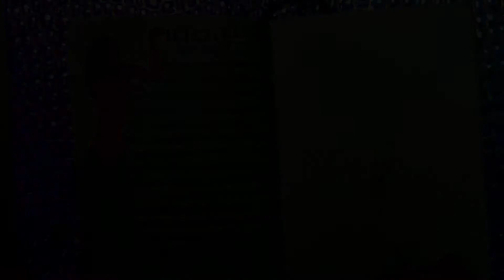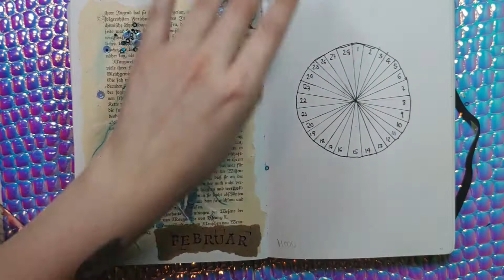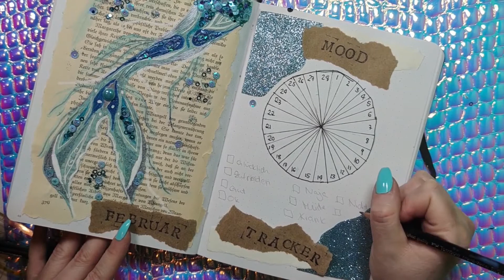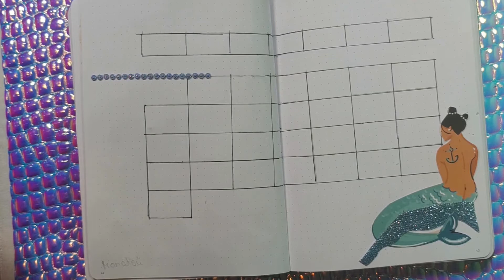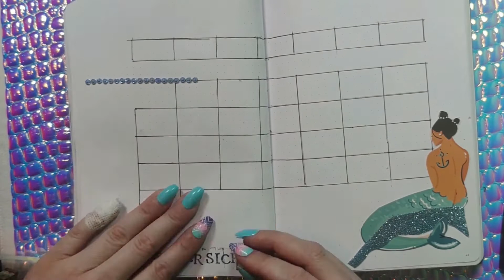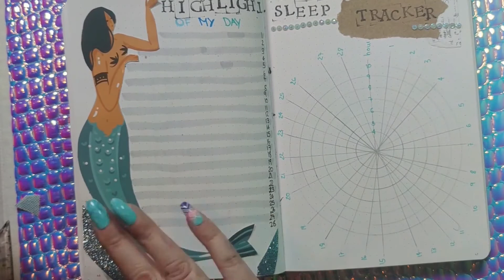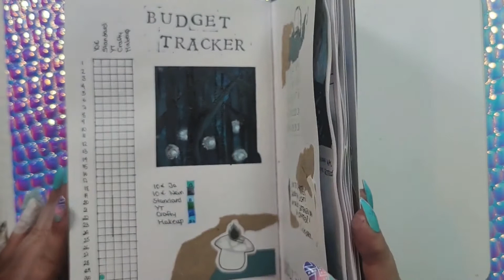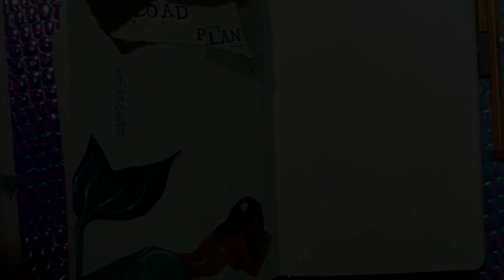[ASMR] Komm und Journal mit mir I Februar Setup I Mermaid Theme I Deutsch /German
hier ist endlich mein Februar Setup. Mermaid Theme.
Ich wünsche euch ganz viel Spaß mit dem Video :*
Lasst mir doch gerne ein Abo und ein Like da.
Und schreibt mir gerne euer Feedback in die Kommentare.

Eure Michi

Mein Bullet Journal

Der Streamingkanal von meinem Freund (wer Lust auf ein bisschen Aktion hat) :)